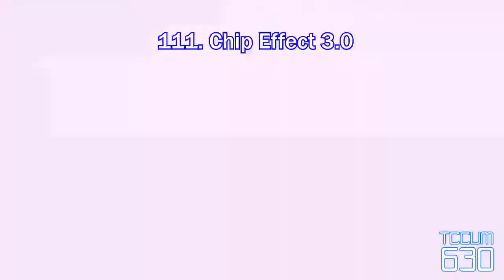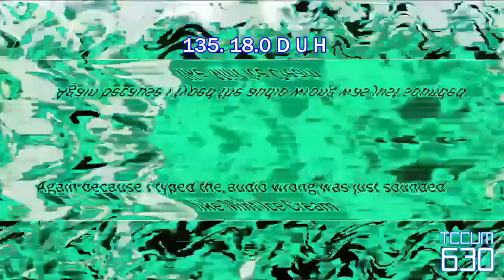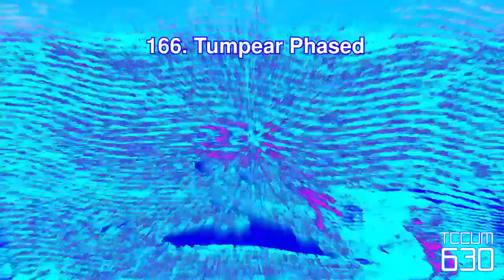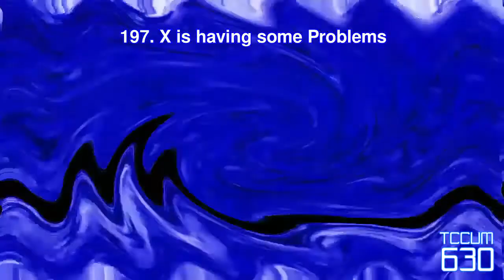DDOR Novi Sad Logo Render Pack Collection V2 (Part 2)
Full ver is here on 100 rounds of 101 to 200!

I will go on my way.

Warning: I will repeat the rounds in the next round.